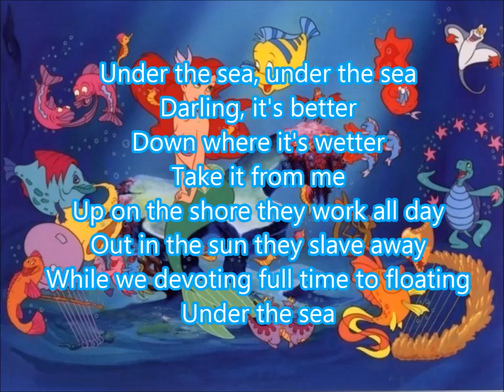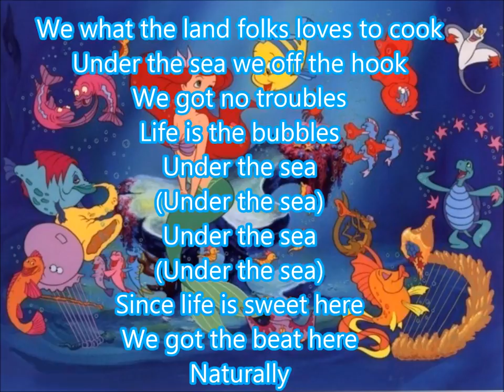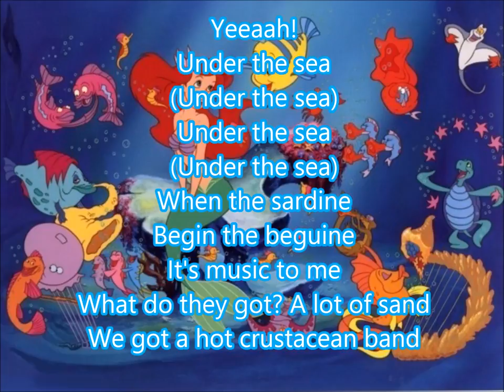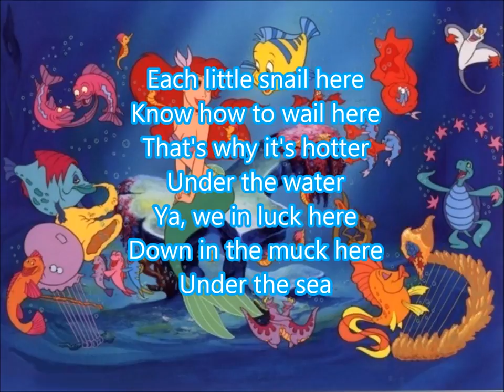Under the Sea by Samuel E. Wright (w/ lyrics) From Disney's "The Little Mermaid"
A lyric video for the song "Under the Sea" from Disney's "The Little Mermaid." (Watch in HD!)